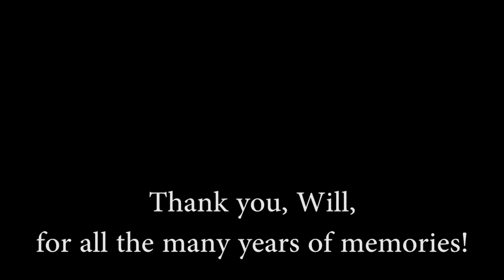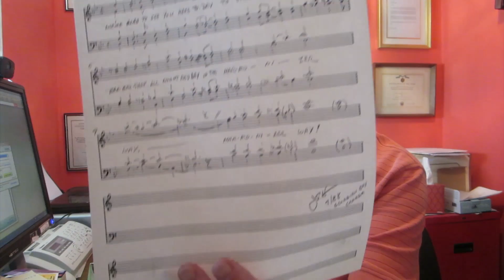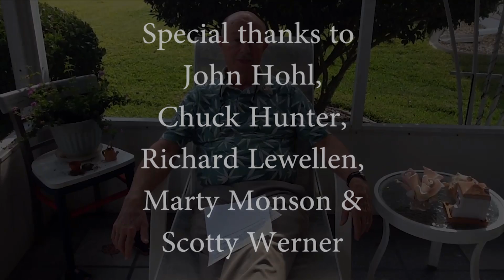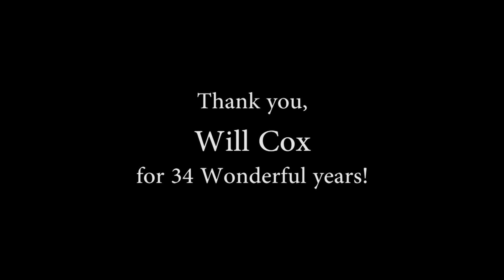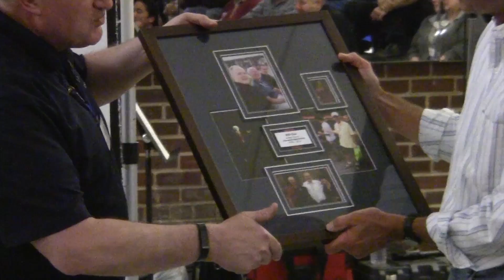Will Cox - A Tribute & Celebration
A tribute by former Alexandria Harmonizer directors and a celebration of his dedication to the chorus for 34 years of service.